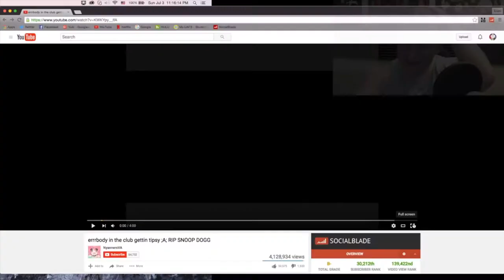WHATS THE DIFFERENCE - Lumicy Reacts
Hey guys what's going on it's Yuki and Micah and today we are reacting to 2 different amv's (Anime Music Video)

p.s Happy 4th of July

Friends in this Video:
Micah a.k.a. The Travelor

If you read all the way here comment the word:
AskLumicy (Ask us a question)